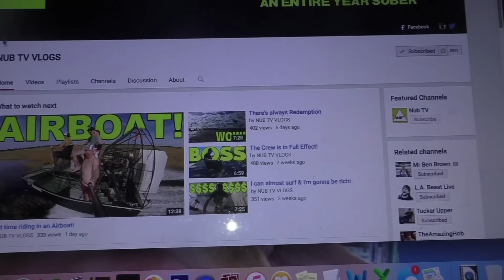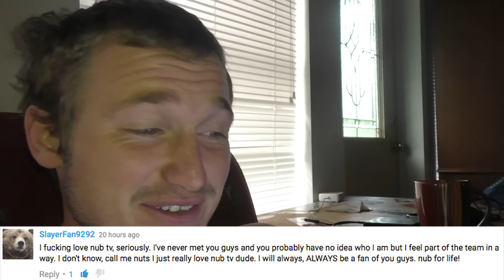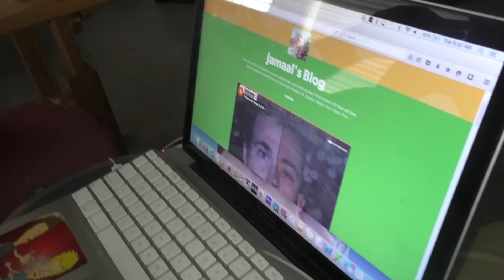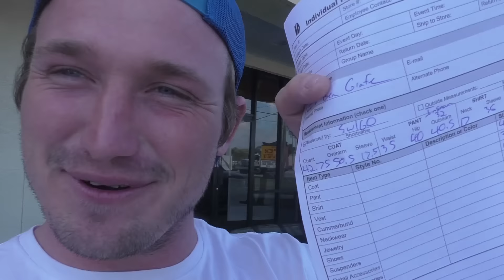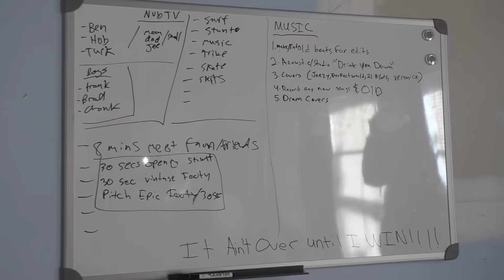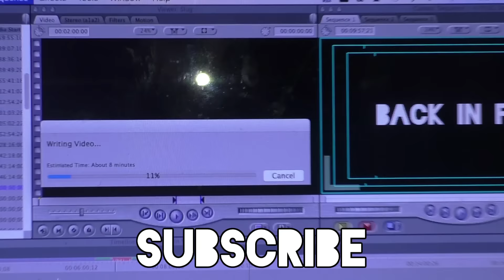Lets Get Fitted!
What's up guys! We've made it yet another day down here in our Floridian paradise. When Frank told me he's a good dancer, but he's never danced sober I knew this mother fucker had to get a fresh ass suit so we could rip up the town! Stayed tuned for that & more fun on the way!